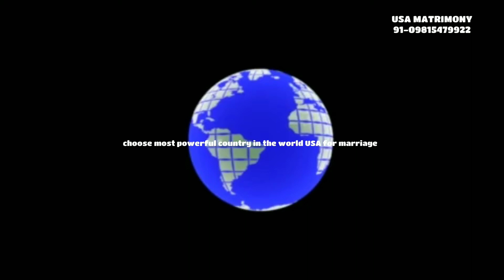Life partner in USA/USA MATCHMAKING/USA MATRIMONIAL/USA MATRIMONY